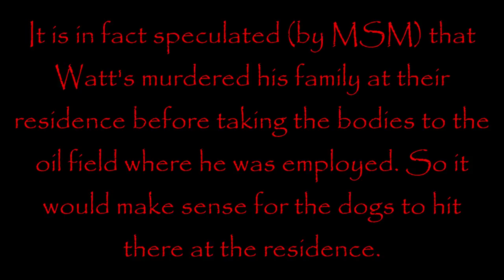Did Cadaver Dogs alert Police during RARE interview w/Chris Watts?